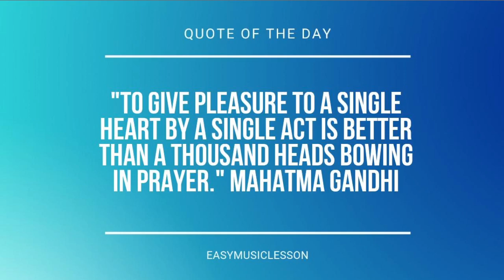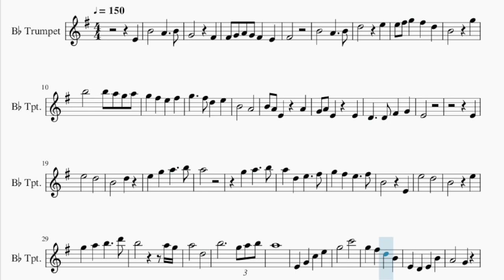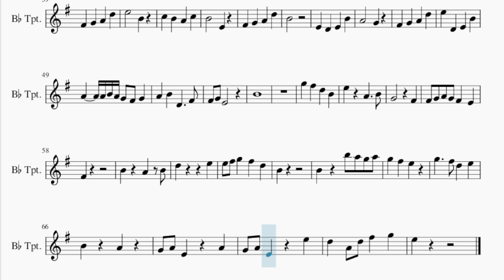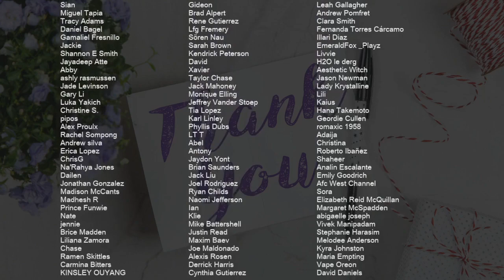Trumpet Sheet Music: How to play Never Coming Back (Violet Evergarden) by Evan Call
Comment and let us know how the videos have helped you. It keeps us going! :)Here is a sheet music/tab video on the song Never Coming Back (Violet Evergarden) by Evan Call on the trumpet. A trumpet sheet music arrangement which is transposed to notes that are easily played by trumpet, for the song Never Coming Back (Violet Evergarden) by Evan Call.

EasyMusicLesson teaches you to play the your favorite instrument, through well-arranged sheet music so that you too can learn how to play Never Coming Back (Violet Evergarden) by Evan Call on the trumpet as fast as you can. A trumpet sheet music with backing tracks to help your play the song better.

Chords of Trumpet arrangement:
D Min   C Maj   A# Maj   A Min   D Min   C Maj   A# Maj   C Maj
D Min   D Min   C Maj   A# Maj   A Min   G Min   D Min   C Maj
A# Maj 7   D Min   A Min   A# Maj   A Min   G Min   F Maj   A# Maj
A Min   D Min   A Min   A# Maj   A Min   G Min   F Maj   A# Maj
D Min   A# Maj   A Min   G Min   A# Maj   C Maj   A# Maj   G Maj
D Min   A# Maj   F Maj   G Min   A# Maj   C Maj   A# Maj   C Maj

Melody notes of Trumpet:
G4   F#4
F#4 G4 A4 G4 F#4 E4
F#4
B4   A4   B4
D5   E5
E5 F#5 G5 F#5 D5
B4   G5
B4   A4
B4 A4 E4 A4
G4 A4 E4 E4
D4   D4 F#4 G4
E4
E4
E5   D5
B4   D5
E5 G5 A5   B5
A5
G5 A5   B5
A5 D5 E5   F#5
G5 F#5 E5   F#5
B4   E4
E5   D5
B4   E5
A5   D5
B5     G5 A5 B5
A5
E4 G4 C5 E5
G5   C6
G5 F#5 D5 B4
E4 D4 E4 B4
A4   G4
F#4 G4 A4 D5
E5   B4
C5 B4 A4 C5
B4   E4
B4
A4   G4
E5 D4 E4 B4
A4 A4 B4 A4 G4 F#4 G4
A4 B4 D4   F#4
F#4 G4 E4
B4
E5 A4   B4
G4   F#4
F#4
B4 A4 B4
D5   E5
B4
B4 A4
G4 A4 E4 A4
G4 A4 E4 E5
D5 A4 D5 F#5 G5
E5